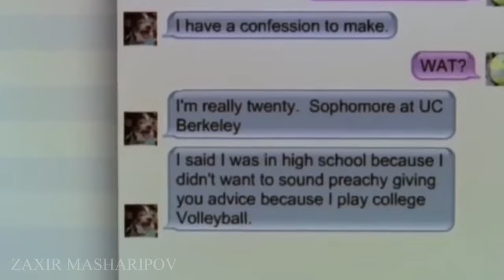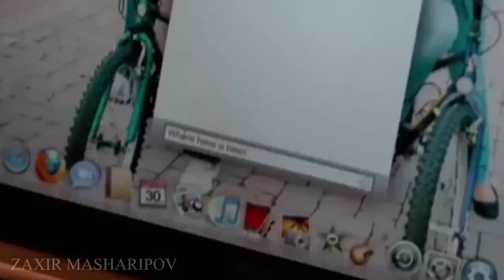O'zidan 20 yosh katta erkak bilan qiz, hamma narsaga rozi bo'ldi...